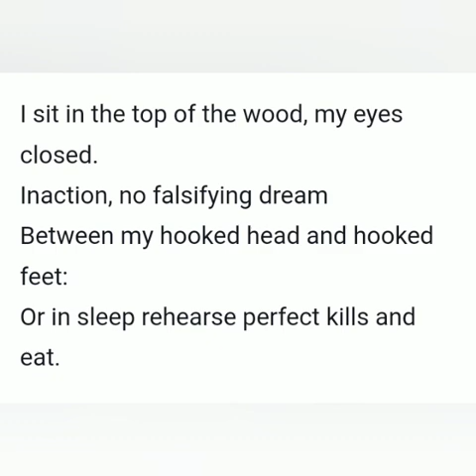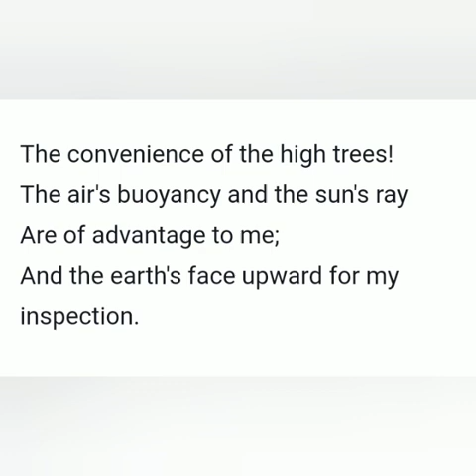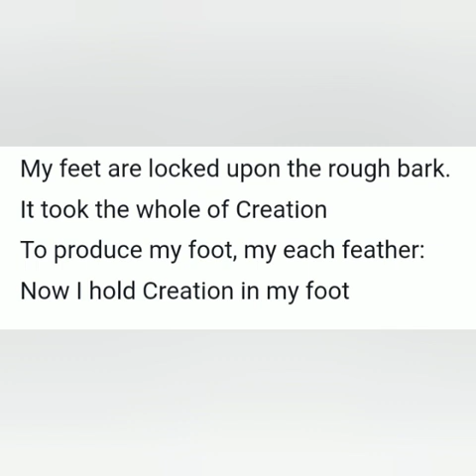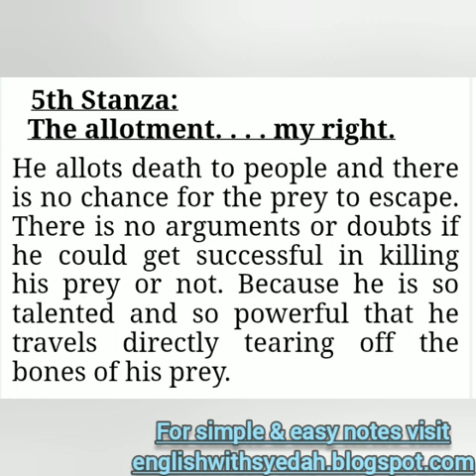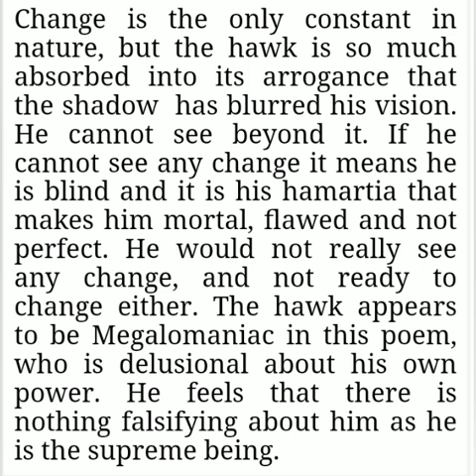Hawk Roosting by Ted Hughes Analysis | Hawk Roosting Summary in English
hawk roosting by ted hughes, hawk roosting by ted hughes analysis
hawk roosting by ted hughes themes
hawk roosting by ted hughes text
ted hughes
ted hughes poems
ted hughes as an animal poet
ted hughes poetry
ted hughes as a modern poet
modern poetry
modern poetry in english literature
modern poetry lecture
modern poetry notes
english with syedah
english literature